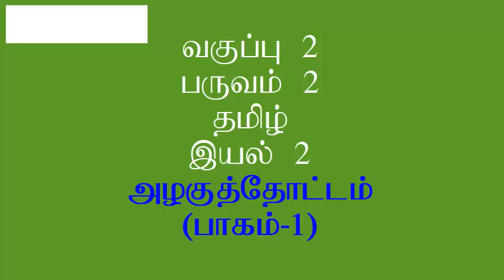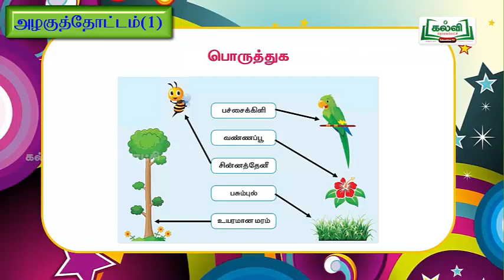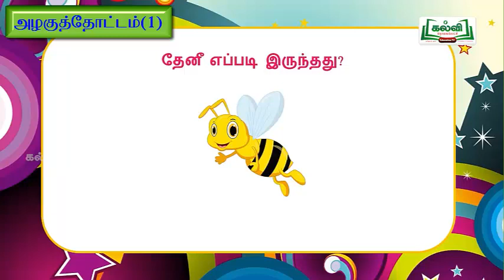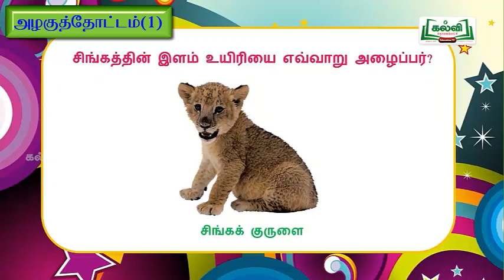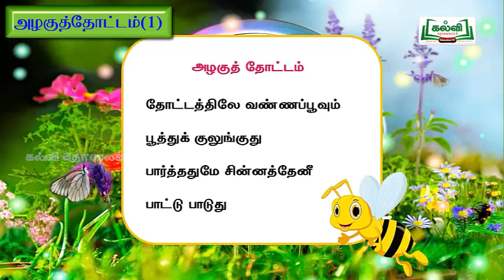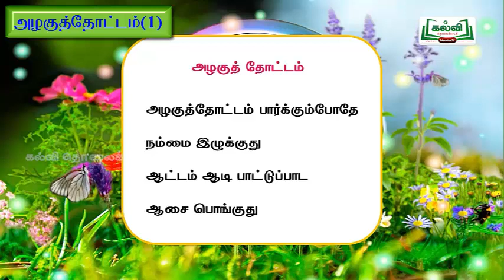Kalvi Tholaikatchi Today/Class 2/Term 2/Tamil/Azhakuththottam (Part-1)/ 18.10.2021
Kalvi Tholaikatchi Today/Class 2/Term 2/Tamil/Unit 2/Azhakuththottam (Part-1)/   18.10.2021
வகுப்பு 2/பருவம் 2/தமிழ்/இயல் 2/அழகுத்தோட்டம் பாகம்-1